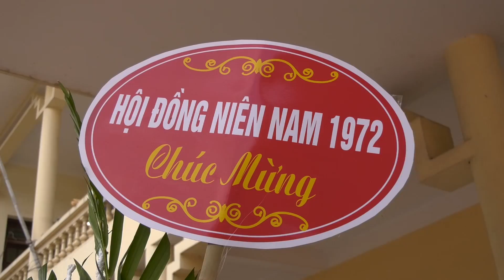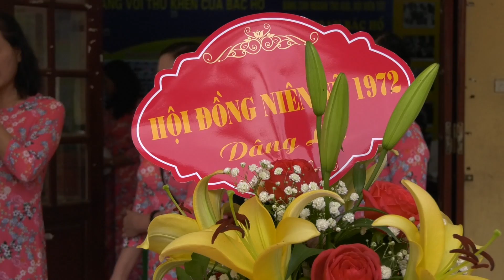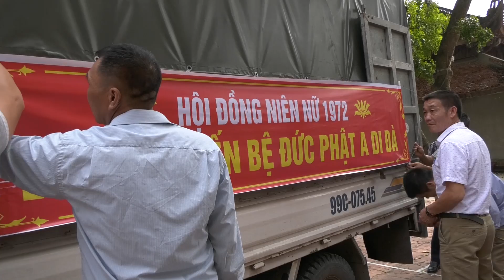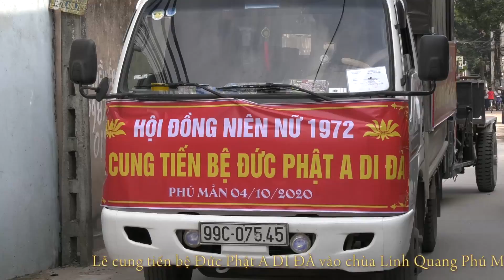Lễ cung tiến bệ Đức Phật A Di Đà hội đồng niên nữ 1972 thôn Phú Mẫn Bắc Ninh 2020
Quốc Dự_Digital...